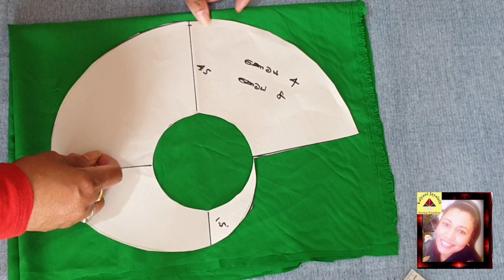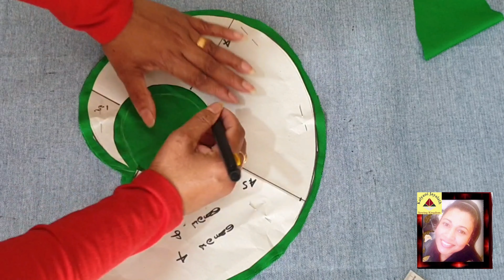How to create Frills/cut Flounce spiral ruffle/රෆ්ල්ස් /ෆ්රිල්ස් කටින්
Want to learn how to sew perfectly from home? You've come to the right place.
use pattern drafting techniques to create your own sewing patterns that you will use to cut the fabric and make your own garment.

 ඔයාලා හැමෝම  ආදරයෙන් පිලිගන්නවා.
නිවසේ සිට පරිපූර්ණ ලෙස මැසීමට ඉගෙන ගැනීමට අවශ්‍යද?  ඔබ නියම ස්ථානයට පැමිණ ඇත.
 රෙදිපිළි කැපීමට සහ ඔබේම ඇඟලුම් සෑදීමට ඔබ භාවිතා කරන ඔබේම මහන රටා නිර්මාණය කිරීම සඳහා රටා කෙටුම්පත් කිරීමේ ක්‍රම භාවිතා කරන්න.
මේ වීඩියෝ එක බලලා ඔයාලට අපැහැදිලි තැනක් හෝ දැනගතයුතු දෙයක් තියෙනවා නම් පහලින් comment එකක් දාන්න.
, වීඩියෝ වලට Like කරන්න ඒ  වගේම තව කෙනෙකුට බලන්න share කරන්නත් අමතක කරන්න එපා. ඉතින් නැවතත් අලුත් Video එකකින් හමුවන තුරු ඔයාල හැමෝටම සුභ දවසක් !!!

sewing tutorial for children#कैसे एक साधारण पोशाक बनाने के लिए# कैसे घर पर पैसा बनाने के लिए, सिलाई काटने और पैसा बनाने के लिए# कैसे घर पर पैसा बनाने के लिए 2020#क्या फैशन डिजाइनर है, कैसे एक फैशन डिजाइनर, फैशन डिजाइनर क्या करना हैशादी की पोशाक, सरल, ब्राइडल गाउन#फैशन मार्किंग क्या हैब्राइड्समेड्स ड्रेसेस, फैशन इंडस्ट्री में कैसे आएंपैसे कमाने के टिप्स#මනාලියන්ගේ ඇඳුම්විලාසිතා කර්මාන්තයට පිවිසෙන ආකාරය#
ஒரு எளிய ஆடை எப்படி செய்வதுவீட்டில் பணம் சம்பாதிப்பது எப்படிதையல் வெட்டுவது மற்றும் பணம் சம்பாதிப்பதுவீட்டில் 2020 இல் பணம் சம்பாதிப்பது எப்படி# பேஷன் டிசைஜர் என்றால் என்ன#பேஷன் டிசைனர் எப்படி இருக்க வேண்டும்பேஷன் டிசைனர் என்ன செய்வதுதிருமண உடைஎளிய திருமண ஆடைகள்# ஃபேஷன் குறிப்பது என்ன#துணைத்தலைவர்கள் ஆடைகள்# பேஷன்
துறையில் எப்படி நுழைவதுபணம் சம்பாதிப்பதற்கான உதவிக்குறிப்புகள்ഒരു#
මංගල ඇඳුම#
ലളിതമായ വസ്ത്രധാരണം എങ്ങനെ# വീട്ടിൽ എങ്ങനെ പണമുണ്ടാക്കാം,തയ്യൽ മുറിക്കുക# പണം സമ്പാദിക്കുക#വീട്ടിൽ എങ്ങനെ പണമുണ്ടാക്കാം 2020# എന്താണ് ഫാഷൻ ഡിസൈനർ#ഒരു ഫാഷൻ ഡിസൈനർ ആകുന്നത്# ഫാഷൻ ഡിസൈനർ എന്തുചെയ്യുംവിവാഹ വസ്ത്രംലളിതം, വധുവിന്റെ വസ്ത്രങ്ങൾ#എന്താണ് ഫാഷൻ അടയാളപ്പെടുത്തൽ, വധുവിന്റെ വസ്ത്രങ്ങൾ, ഫാഷൻ വ്യവസായത്തിലേക്ക് എങ്ങനെ പ്രവേശിക്കാംപണം സമ്പാദിക്കാനുള്ള നുറുങ്ങുകൾ# මුදල් ඉපයීමේ උපදෙස්#
কীভাবে একটি সাধারণ পোশাক তৈরি করা যায়# ঘরে কীভাবে অর্থোপার্জন করা যায়সেলাই কাটা এবং অর্থোপার্জন কীভাবে করা যায়# ঘরে ঘরে কীভাবে উপার্জন করা যায় # ফ্যাশন ডিজাইজার কী# কীভাবে ফ্যাশন ডিজাইনার হতে পারেন#ফ্যাশন ডিজাইনার কী করেন, বিবাহের পোশাক#সহজ, ব্রাইডাল গাউন#ফ্যাশন চিহ্নিতকরণ কীব্রাইডসমেডসের পোশাক#কীভাবে ফ্যাশন শিল্পে নামা যায়অর্থোপার্জনের টিপস#විලාසිතා නිර්මාණකරුවෙකු වන්නේ කෙසේද#
كيفية صنع فستان بسيط # وكيفية كسب المال في المنز# ، وقطع الخياطة وكسب# وكيفية كسب المال في الم# ، ما هو تصميم الأزياء ، وكيف يكون مصمم أزياء # وماذا يفعل مصمم الأزياء # فستان الزفاف ، بسيط ، فساتين الزفاف # ما هو وسم الأزياء # فساتين وصيفات الشرف # كيفية الدخول في صناعة الأزياء نصائح لكسب المال#විලාසිතා නිර්මාණකරුවෙකු කරන්නේ කුමක්ද#

hoe je een simpele jurk maakt#hoe je thuis geld verdient, naaien en geld verdienen#hoe je thuis geld verdient#wat is fashion desiger#hoe word je een modeontwerper, wat doet een modeontwerpertrouwjurk, eenvoudig, bruidsjurken, wat is mode-markering, bruidsmeisjesjurken# hoe je in de mode-industrie komt# tips om geld te verdienen#